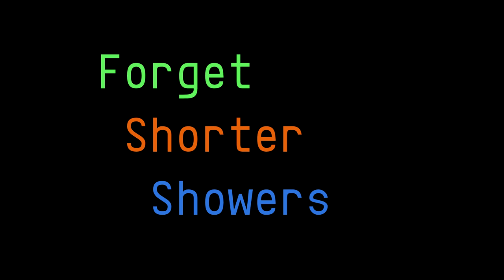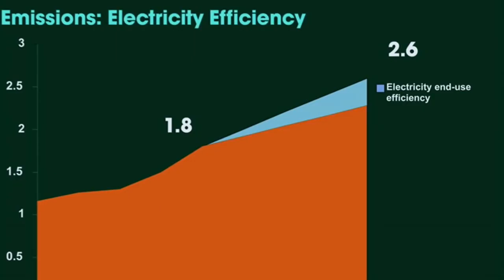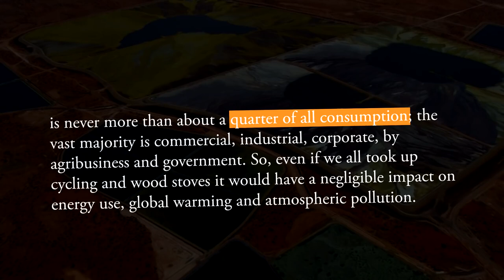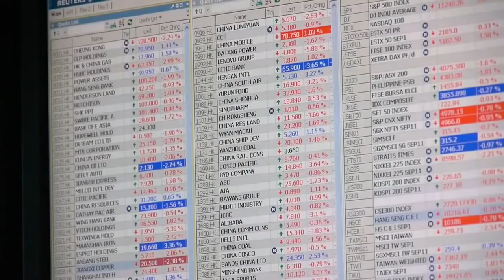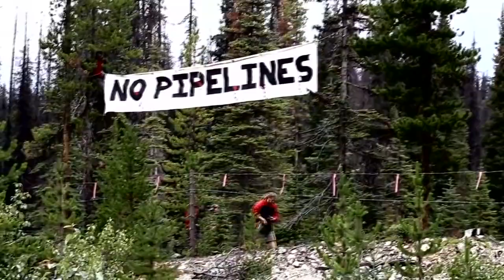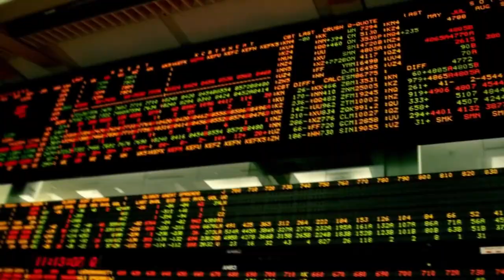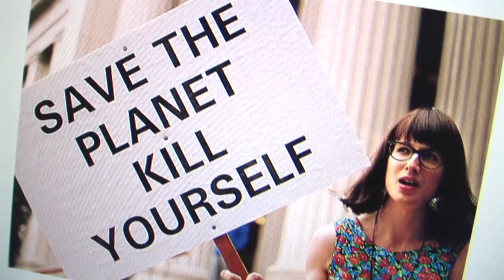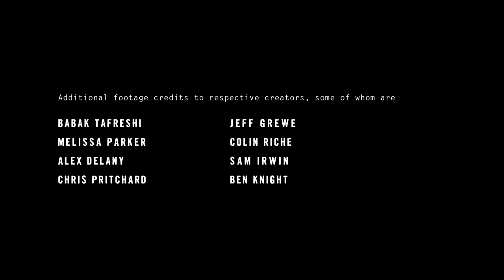Forget Shorter Showers (LEGENDADO PT-BR)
Versão legendada em Português do vídeo Forget Shorter Showers (Esqueça os banhos curtos). Para assistir com legendas, ative a opção abaixo no canto direito da tela do Youtube.

"Alguém em sã consciência acharia que um catador de lixo pararia Hitler, ou que compostagem acabaria com a escravidão ou traria a jornada de 8 horas de trabalho, ou que cortar lenha ou carregar água tiraria as pessoas das prisões czaristas, ou que dançando nuas em torno de um fogo teria ajudado a pôr em prática o Ato de Direito ao Voto de 1957 ou o Ato de Direitos Civis de 1964? Então, por que agora, com todo o mundo em jogo, achamos que podemos salvar o mundo com soluções pessoais?" Derick Jensen

Words based on the essay of the same title by Derrick Jensen. Original camera by Jordan Brown and Masao Tamaoki.